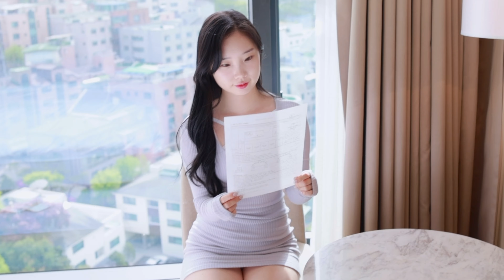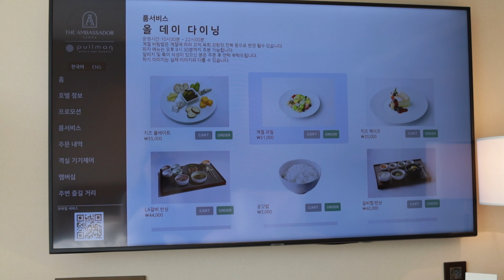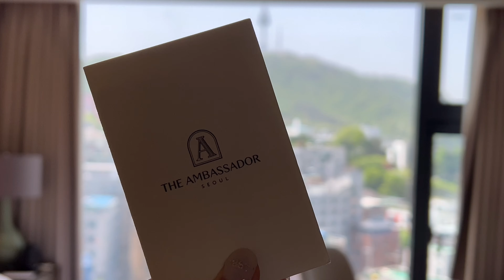돌아온 퓨 !! 투명 수영장이 예쁜 풀만 호텔 vlog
안녕 퓨냥이들 오랜만이에요!!
저 많이 보고 싶었죠?! 오랜만에 브이로그 들고 왔어요
재밌게 봐쥬세용!